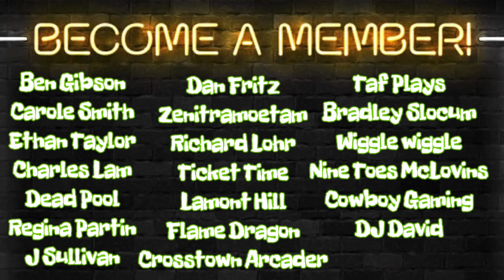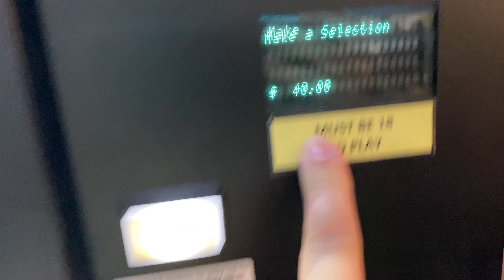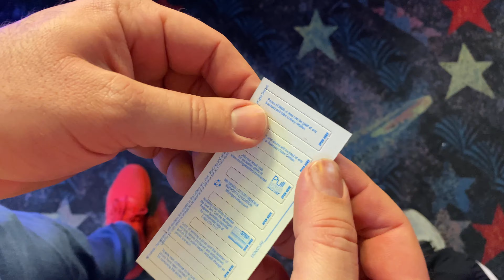Pull Tabs! - Michigan Day 3 with Carson Claws & Claw Kicker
★To Help Create more videos of you all. Thank You To Everyone★